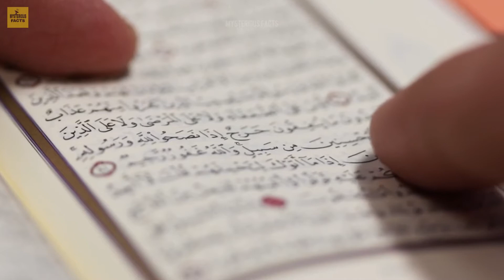4 Mysterious Question To Hazrat Umer R.Z || Nasrani Badshah Ky Hazrat Umer (R.Z) Sy 4 Ajeeb Sawalat